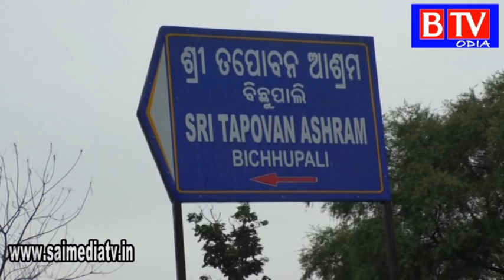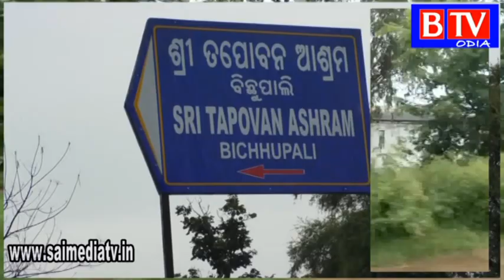Tejomayananda Shri Tapovan Ashram//BTV odia//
We are working under the Trust and all need cooperation.